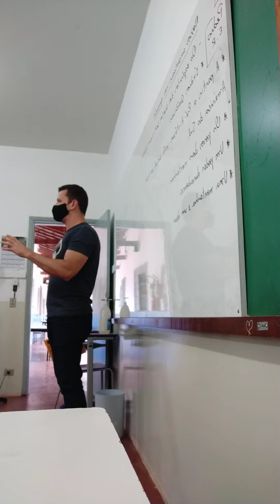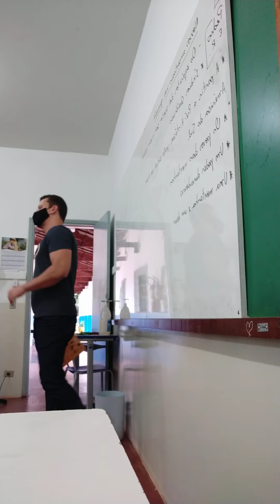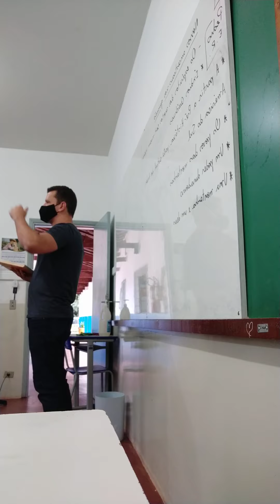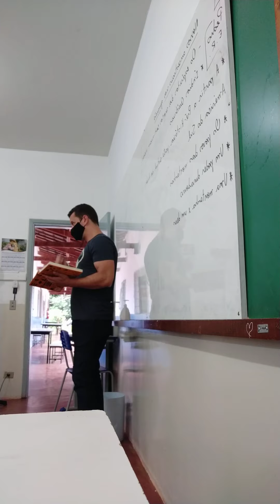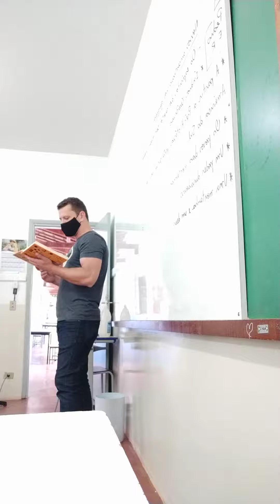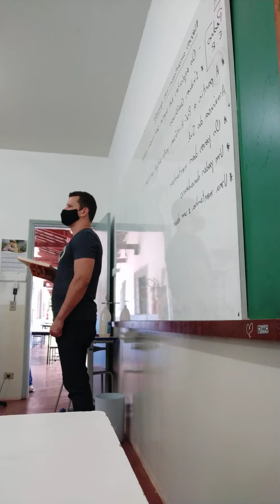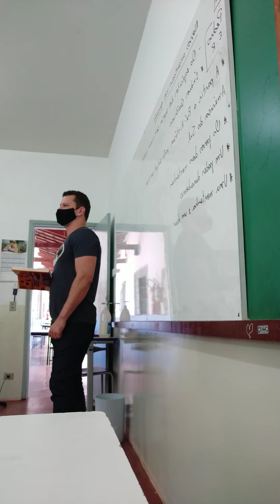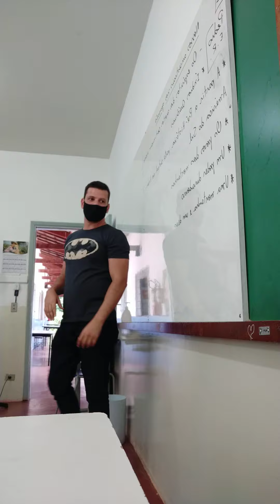Nossos ancestrais nos guiarão: Os espíritos dos mortos continuam vivendo; Índios Quíchuas: História